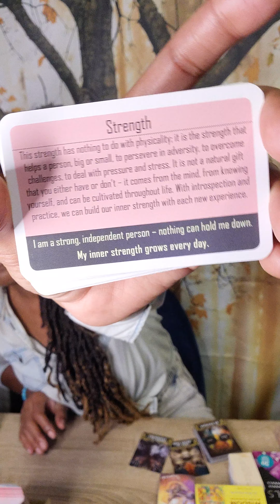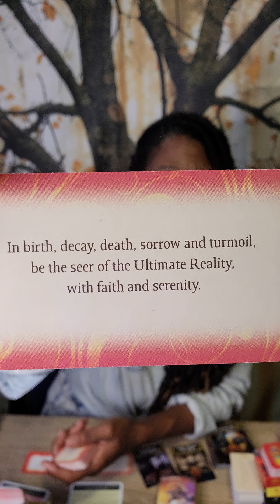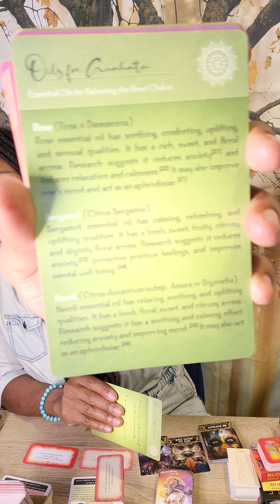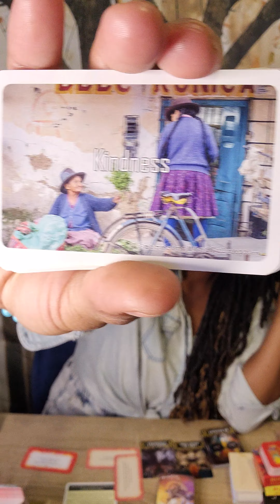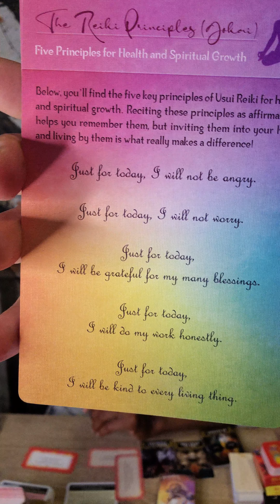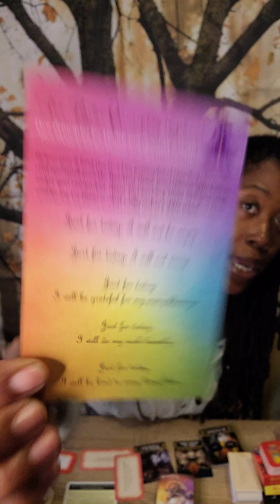Source Speaks to the Wheat! Tolerate Thee❤️❤️❤️❤️❤️❤️